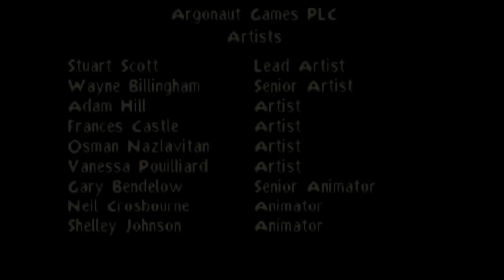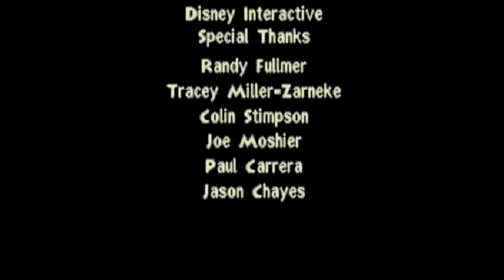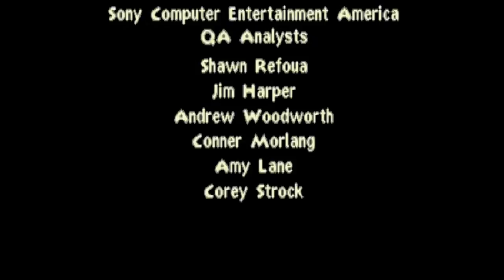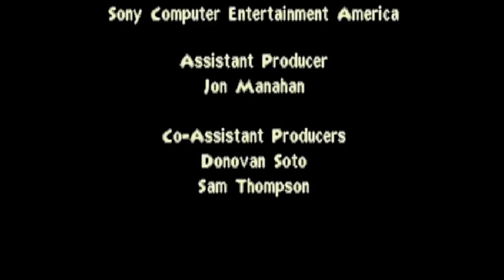The Emperor's New Groove Video Game Walkthrough Gameplay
Developers: Argonaut Games, Disney Interactive Studios, Sandbox Studios
Publishers: Ubisoft, Sony Interactive Entertainment, Disney Interactive, Noviy Disk

Platforms: PlayStation, Game Boy, PlayStation 3, Microsoft Windows, PlayStation Portable

The Emperor's New Groove is a video game based on the 2000 Disney film of the same name, developed by Argonaut Games for the PlayStation and Microsoft Windows, and by Sandbox Studios for the Game Boy Color.